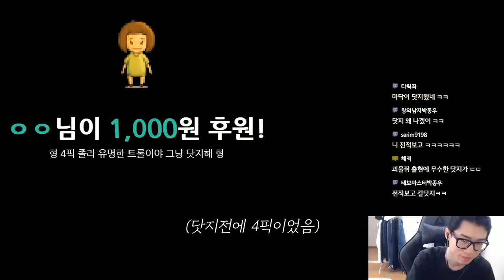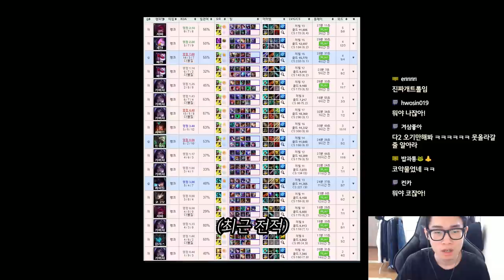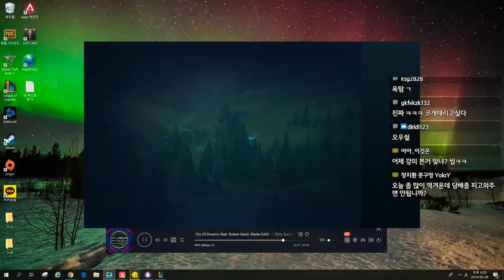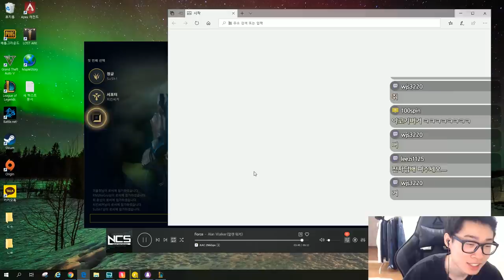리그오브레전드.. 실시간 부정청탁의 현장